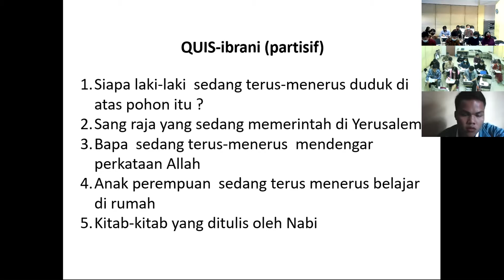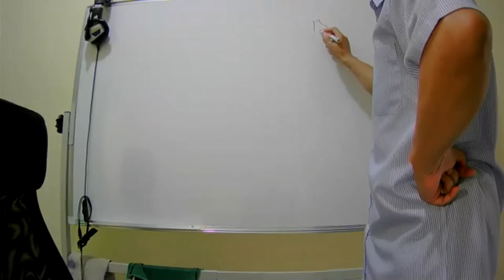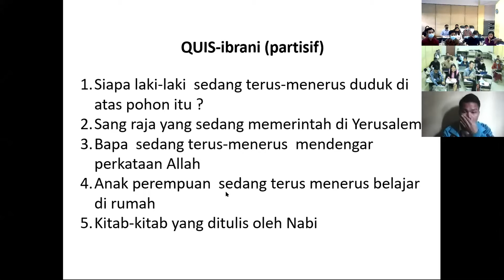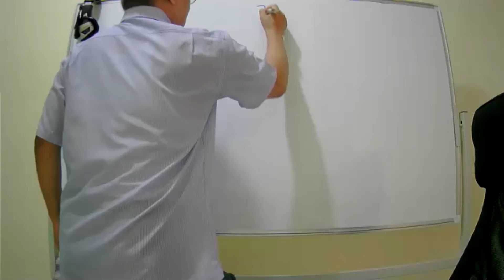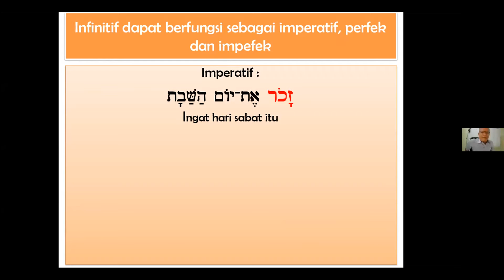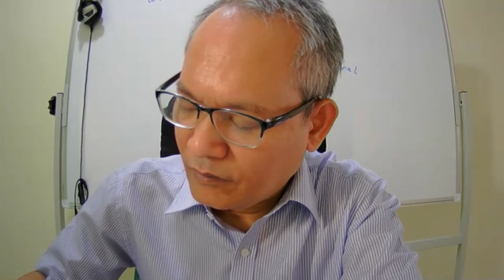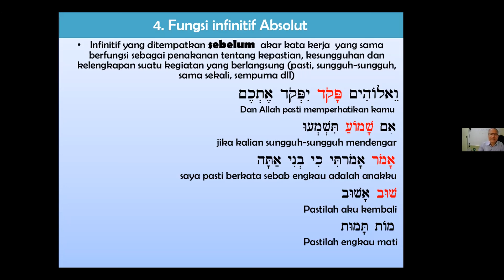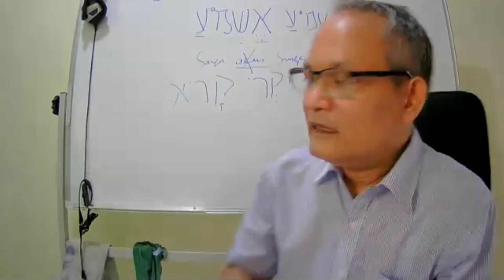Belajar Bahasa Ibrani Part.2